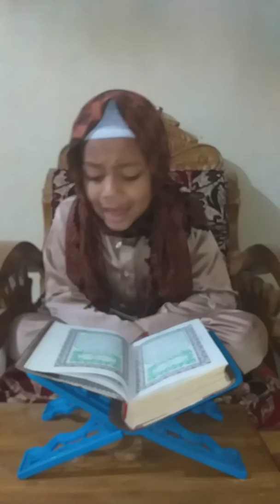সবার কাছে দোয়া-ই কাম্য...